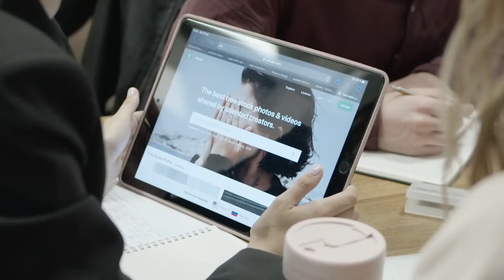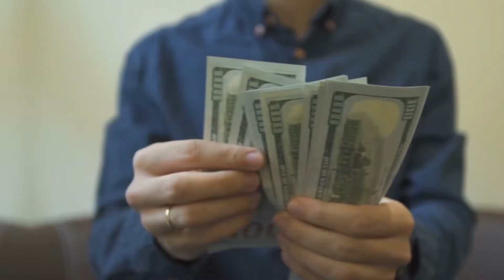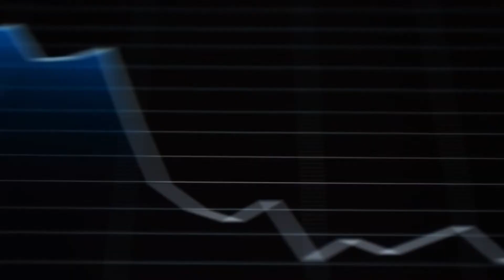VOYAGER SPACE HOTEL BY HILTON REVEALED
What we’re about to tell you is out of this world… Literally. The mission to turn us humans into a multi-planetary species has been going on for more than a century as of now. With rockets being launched nearly each day into space, humans have made major strides in their quest to colonize planets other than Earth. Now, with the preparation of a space hotel, the world has moved one step closer to turning humans into a multi-planetary species. So if you’ve ever wanted to go to space, here’s all we know about where you might be staying.

Inspired by The World's First Space Hotel Is Coming Soon

Inspired by Voyager Station The $200 Billion Dollar Space Hotel

Inspired by What a $10 Million Space Hotel Room Gets You

Inspired by World's First Space Hotel

Inspired by World’s First Space Hotel Voyager Station Explained

On Tech Comet we will go through the latest tech advancements, tech deals, max tech, and tech trends.